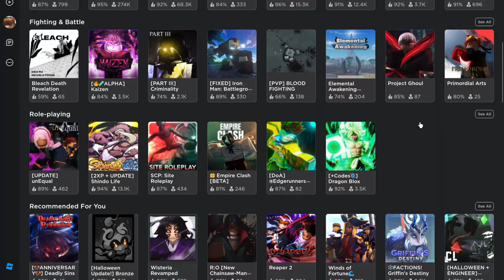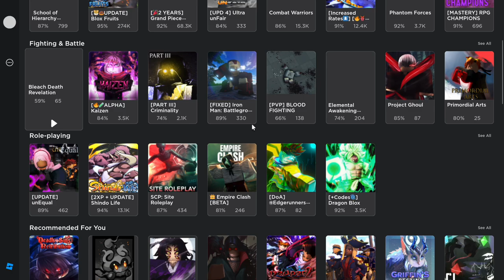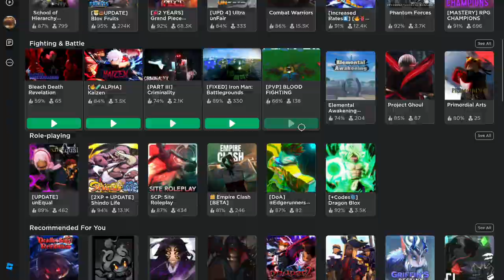Playing 5 anime games, BUT IF I DIE I LEAVE | roblox kaizen criminality part 3 iron man bleach game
Playing 5 anime games, but if I die I leave

What I do:
ROBLOX GAMES

I'm 5upreme5enpai a ROBLOX content creator who also creates content mainly on anime games and FPS games! I also post roblox updates occasionally and gameplay of random games.

UPLOADING DAILY OR EVERY 2 DAYS